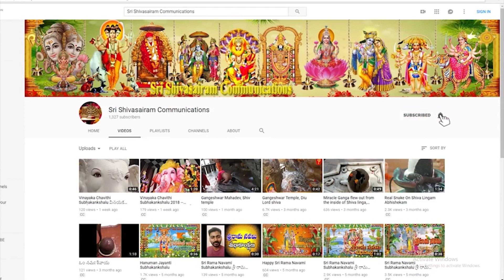chinamaya roopa song lyrics & tuned by T V L Prasad sung by Sreenivasa kumar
tuned by T V L Prasad  sung by Sreenivasa kumar